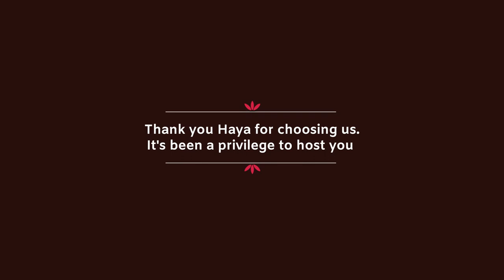Best treatment experience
"At The Experience Spa, our mantra is to provide the best treatment experience to every one of our guests. Till this very moment, we have stayed true to this mantra and that's why we have become one of a best and busiest spa in Ajman.

Now check out glimpses of Influencer Haya enjoying her spa day at The Experience Spa. We sincerely thank Haya for choosing us as her Spa partner.
The Experience Spa, Ramada by Wyndham Beach Hotel Ajman.